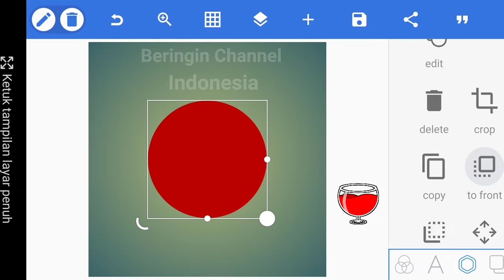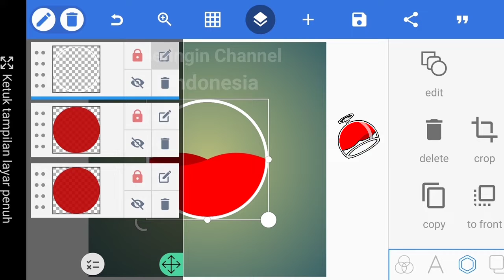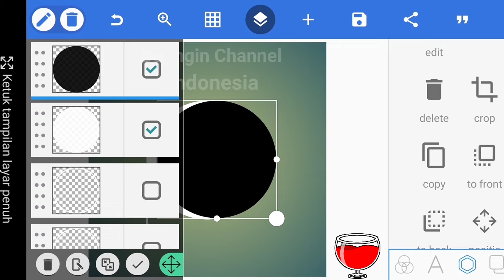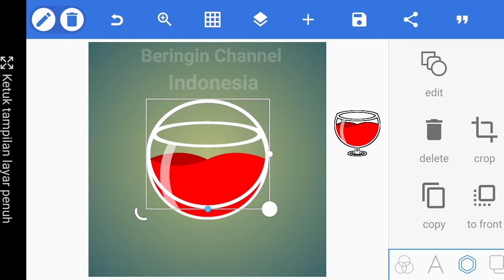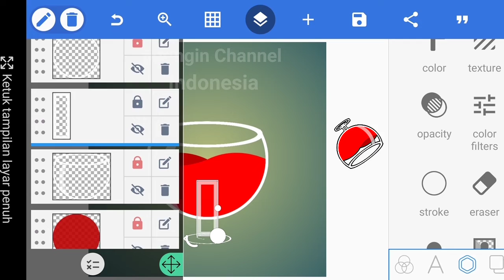Tutorial pixellab/ Logo design/ PixelLab logon design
Halo apa kabar semua..
Seperti biasa channel kami selalu setia membuat konten tentang tutorial desain:
Tutorial cara membuat desain gelas minuman.